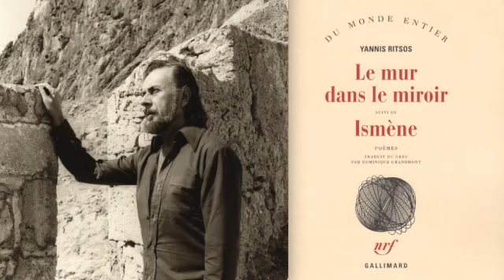Yannis Ritsos : Ismène lu par Isabelle Adjani (2017 - Festival d’Avignon / France Culture)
Yannis Ritsos : Ismène lu par Isabelle Adjani (2017 - Festival d’Avignon / France Culture). Diffusion sur France Culture le 24 septembre 2017. Texte traduit du grec par Dominique Grandmont et publié chez Gallimard. Lecture par Isabelle Adjani. Collaboration artistique : Valérie Six. Réalisation : Alexandre Plank. Enregistré en public au festival d’Avignon, le 18 juillet 2017. Assistante à la réalisation : Clémence Gross. Équipe technique : Benjamin Perru, Pierre Henry et Tanguy Lecorno. Isabelle Adjani est la voix d'Ismène, la soeur d'Antigone, dans ce poème dramatique de toute beauté, plaidoyer en faveur de l’existence et de la liberté. Une réalisation d'Alexandre Plank. « Chère Ismène, ma soeur, toi qui partages mon sort… » dit Antigone en ouverture de la tragédie de Sophocle. Ces deux figures féminines, Antigone et Ismène, sont liées par la famille, le destin et pourtant elles sont le contraire l’une de l’autre : Antigone choisit la mort, Ismène choisit la vie.
En 1966, le grand poète grec Yannis Ritsos entreprit de rendre la parole à Ismène, souvent éclipsée par le caractère intraitable, rétif aux compromis, d’Antigone. Ce poème dramatique de toute beauté est un plaidoyer en faveur de l’existence et de la liberté écrit par un homme, qui connut le nazisme puis la dictature des colonels en Grèce : c’est sur l’île de Samos en 1971 où il fut déporté après la prison qu’il acheva son poème.
Ismène, dans l’œuvre de Yannis Ritsos est la survivante d’une famille et d’un monde. Dans le soir qui tombe, elle se met à parler et se rend justice à elle-même.
Isabelle Adjani, la voix d’Ismène, s’adresse à sa sœur Antigone et à un jeune messager silencieux, attentif.

33:20 : « Cette fiction est suivie de la lecture à deux voix, par Isabelle Adjani et Micha Lescot, de "Roma" de Marguerite Duras, dialogue hésitant entre poésie et théâtre, glissant de Rome à Césarée sur les rives de la Méditerranée, de l’Antiquité à aujourd’hui. »
Blandine Masson

"Roma" de Marguerite Duras est publié chez Gallimard.